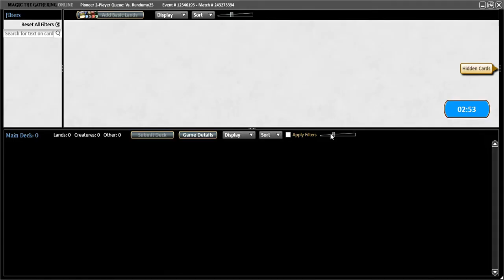PAENG_PAENG MTG PIONEER 2-PLAYER QUEUE part 1 of 2 MONO-RED GOBLINS vs ABZAN DUBIUS DECK 8 Oct2021